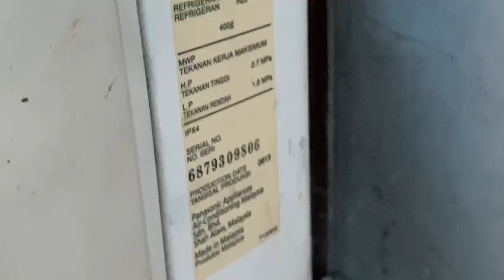Panasonic Envio Deluxe Split Type Air Conditioner model CS-C7PKP (Video by Thufail Kaysan)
This is the air conditioner is located at my friend's house. You know him, yes, he is Thufail.
He likes air conditioner same like me.

A quick brief video by Thufail. This is the typical Panasonic Envio air conditioner dated back in 2013.

FEATURES:
1. Econavi
2. Auto Comfort
3. Nanoe-G
4. Dual Swing feature
5. Powerful / Quiet

SPECS
Model CS-C7PKP, 0,7 HP
Refrigerant: R22
Completed with outdoor: CU-C9PKP
Manufactured by: Panasonic Air Conditioning Shah Alam Sdn., Bhd., Malaysia